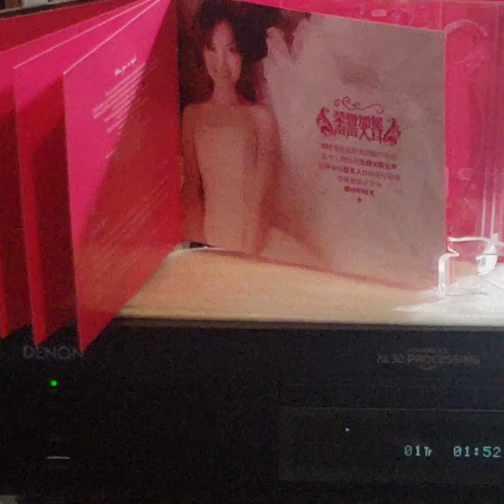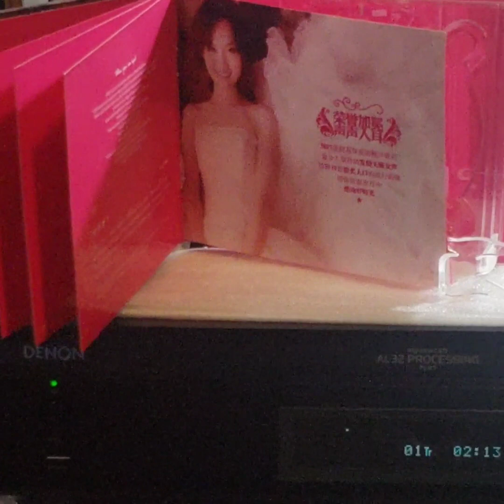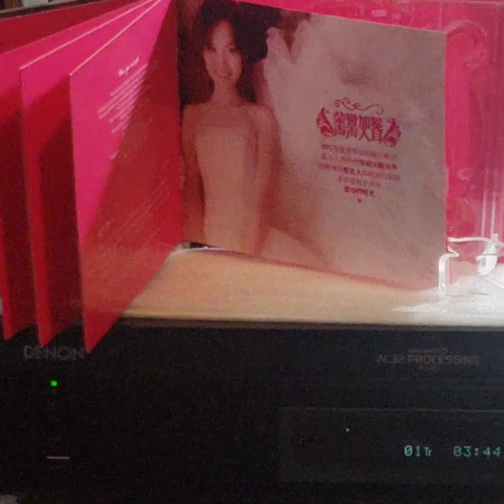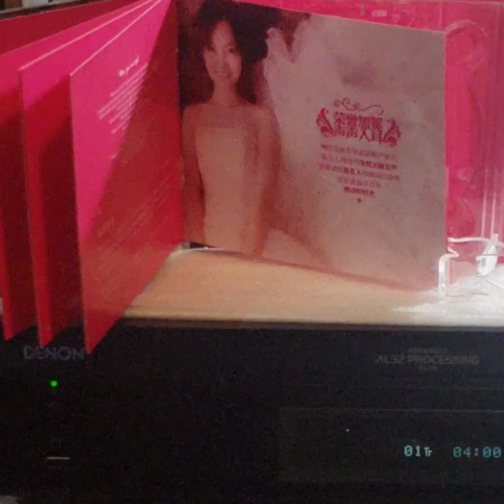龔玥(CD)~ " 烟花三月 "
Artist: 龔玥

Song: " 烟花三月 "

Album:  " 微風拂面" 龔玥專輯/ published by ShenZhen Audio & Video Co./ produced & published Flamingo Culture Development Co.Ltd.